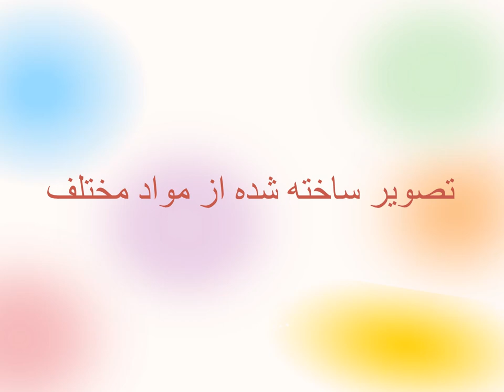سخنرانی تئوری نقاشی مادر 16